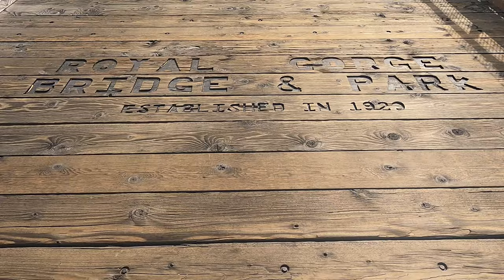Riding the Rails & Embracing the Wind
In this thrilling episode, we ride the rails of the Royal Gorge Train.  Then, cross the Royal Gorge Bridge and even spot a herd of Colorado mountain sheep!  Join us as we explore the best of Canon City, CO.